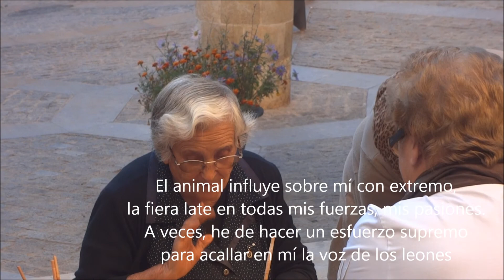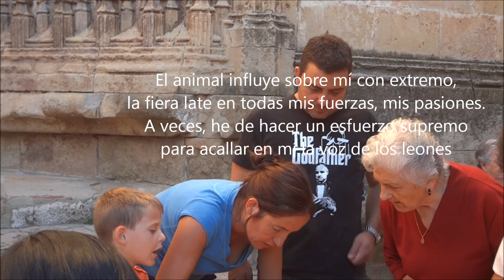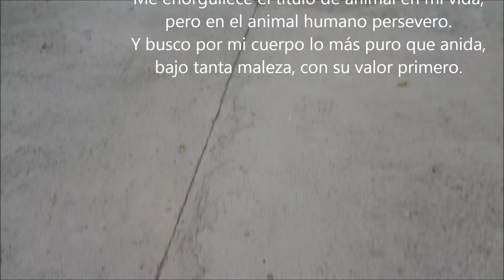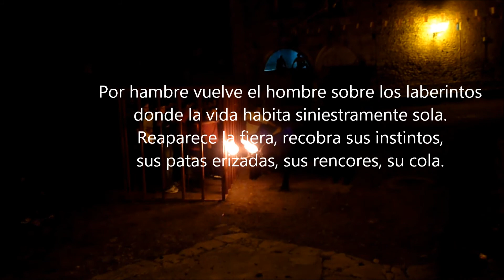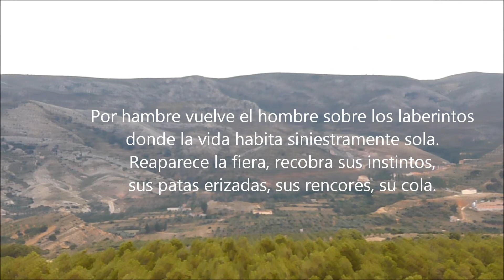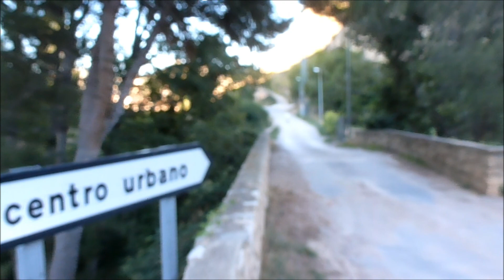el hambre 3